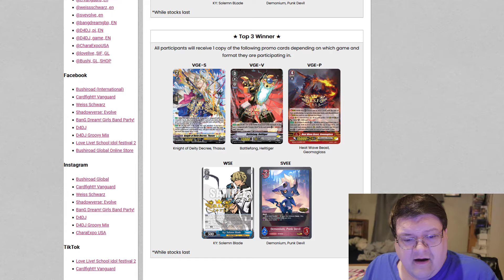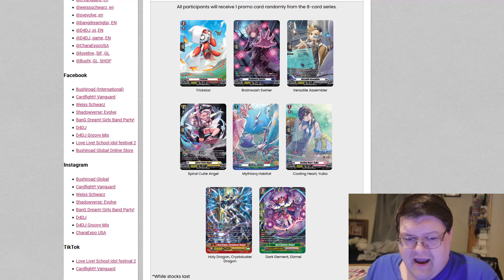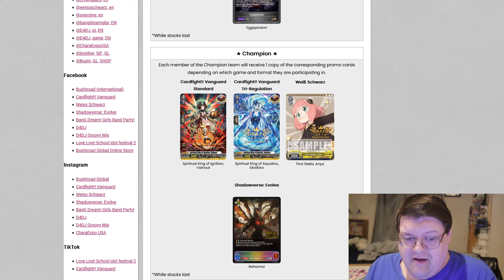Promos We Needed!?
Is this what we needed!?